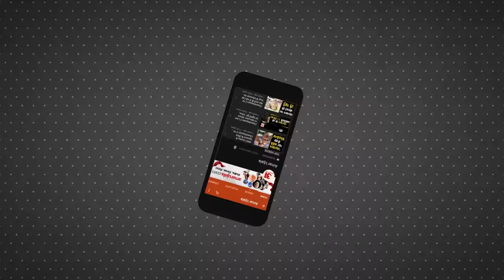Azamgarh News: आजमगढ़ में बोले सीएम योगी अब विकास कार्यों में नहीं होगी कमी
मुख्यमंत्री योगी आदित्यनाथ ने आज आजमगढ़ को 143 करोड़ रुपये से अधिक की विकास परियोजनाओं की सौगात दी। इसमें 31 परियोजाओं का लोकार्पण और 19 का शिलान्यास शामिल है। शहर के आईटीआई कॉलेज के मैदान में जनसभा को संबोधित करते हुए कहा कि पूर्व की सरकारों ने आजमगढ़ के साथ न्याय नहीं किया। कहा कि सात साल पूर्व यहां की क्या स्थिति थी, इसपर अब चर्चा करने की जरूरत नहीं है। अब नए उत्तर प्रदेश का नया आजमगढ़ विकास के सुपथ पर अग्रसर है।